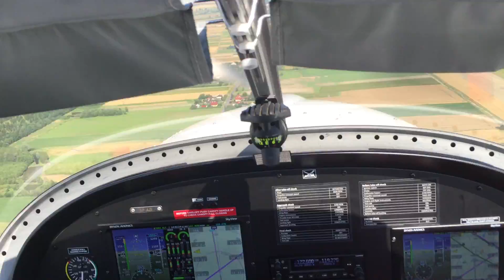solo flight Sieniawa Oleszyce